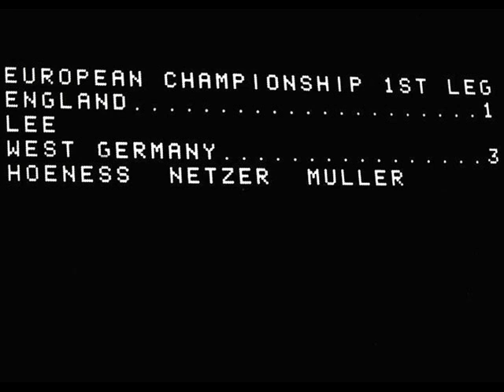Germany 1972 European Championship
A review of the German Soccer Team -Die Nationalmannschaft- in the 1972 European Championship. The song is "Fussball Lied" by Fred Fesl.

European Championship 1972 - Belgium
3-1 England
0-0 England
2-1 Belgium
3-0 Soviet Union

5 Franz Beckenbauer (Bayern München)
Michael Bella (MSV Duisburg)
Rainer Bonhof (Borussia Mönchengladbach)
3 Paul Breitner (Bayern München)
Jürgen Grabowski (Eintracht Frankfurt)
9 Jupp Heynckes (Borussia Mönchengladbach)
8 Uli Hoeneß (Bayern München)
2 Horst-Dieter Höttges (Werder Bremen)
Wolfgang Kleff (Borussia Mönchengladbach)
Horst Köppel (Borussia Mönchengladbach)
Erwin Kremers (Schalke 04)
Hannes Löhr (1. FC Köln)
1 Sepp Maier (Bayern München)
13 Gerd Müller (Bayern München)
10 Günter Netzer (Borussia Mönchengladbach)
4 Georg Schwarzenbeck (Bayern München)
Berti Vogts (Borussia Mönchengladbach)
6 Herbert Wimmer (Borussia Mönchengladbach)